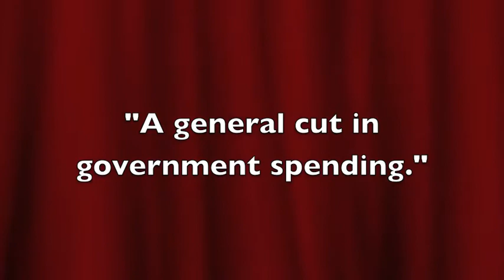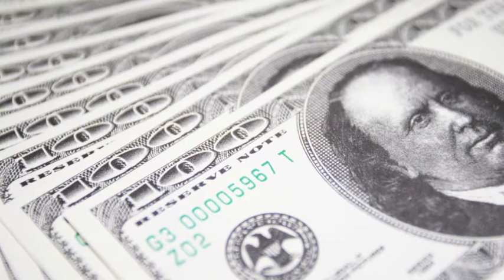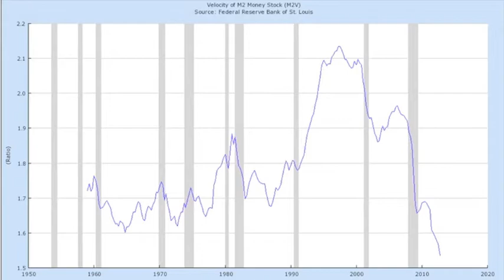Sequestration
A timely look at the market implications of the upcoming sequestration in Washington D.C.